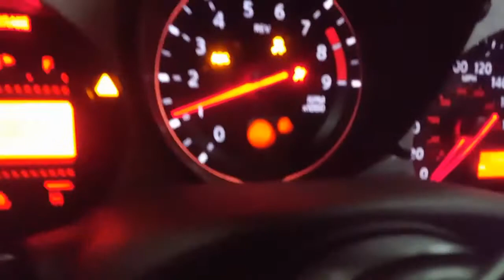Honda s2000 370z swap vq37vhr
Quick walk around and rev